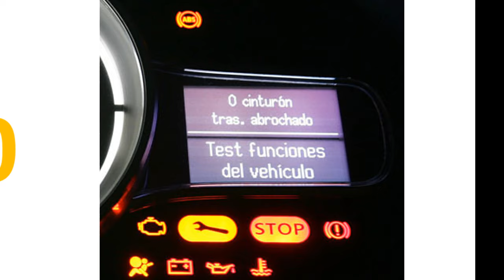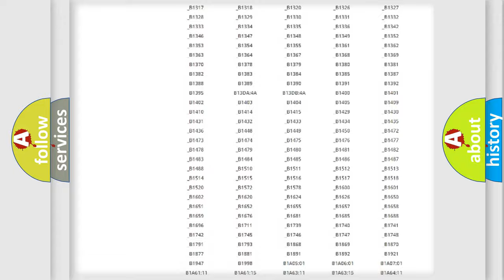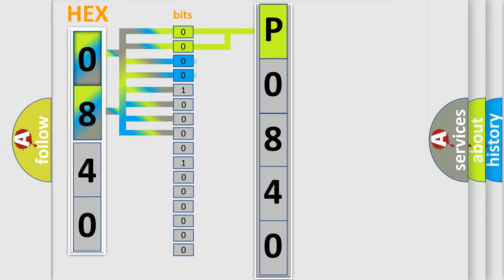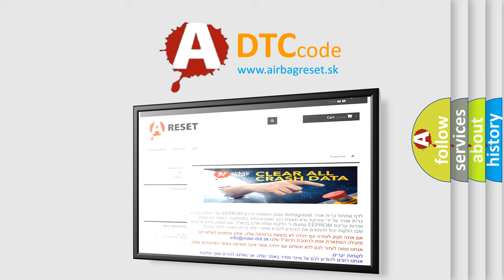DTC Ford P0840 Short Explanation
Contents:
0:21 Basic DTC analysis according to OBD2 protocol standard.
1:48 Insight into programming
2:58 A diagnostically understandable description of the Diagnostic Trouble Code
3:05 Basic error definition

Make:
Ford
Code:
P0840
Definition:
Control Module Communication Bus OFF
Cause:
Wire harness (CANL, CANH circuit)Brake actuator assembly (Skid control ECU)